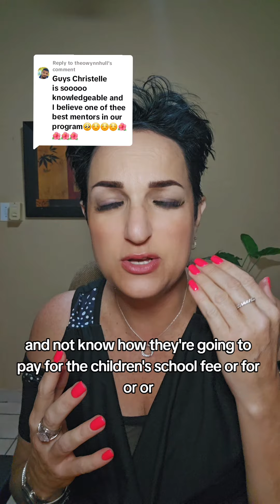Digital Marketing Online business Digital Marketing business Remote Jobs Side Hustle Daily income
Digital Marketing
Online business
Digital Marketing business
Remote Jobs
Side Hustle
Daily income